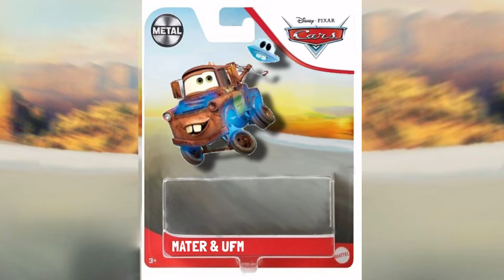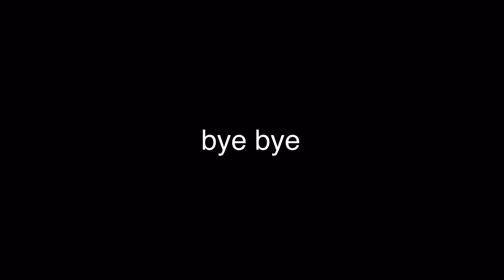Disney Cars 2021 Custom Cardback Artworks Part 2